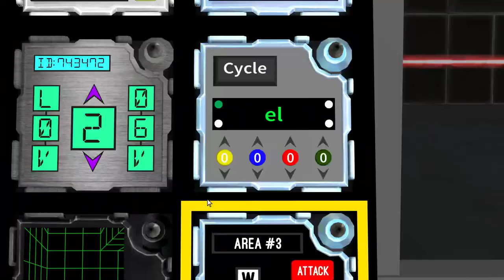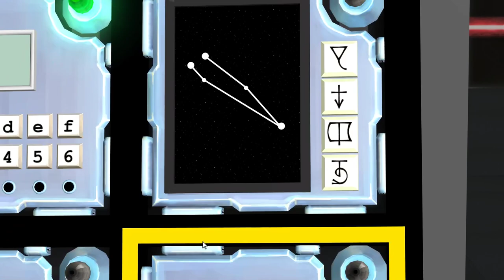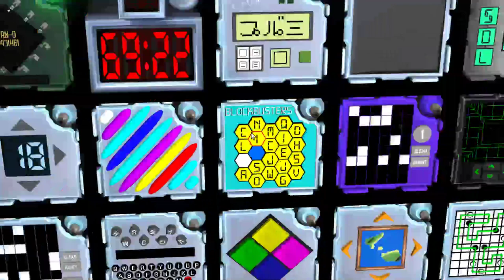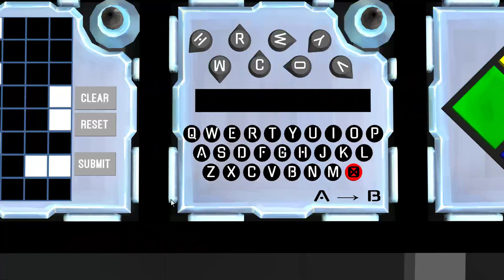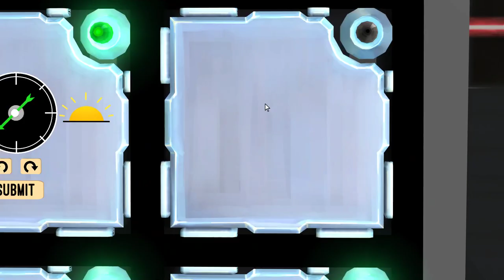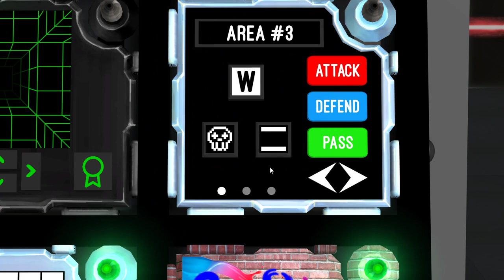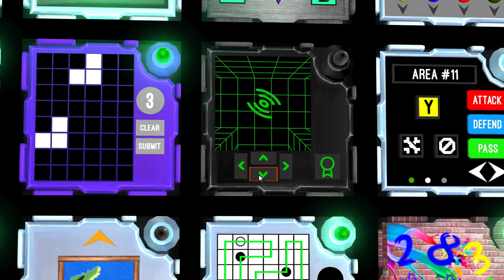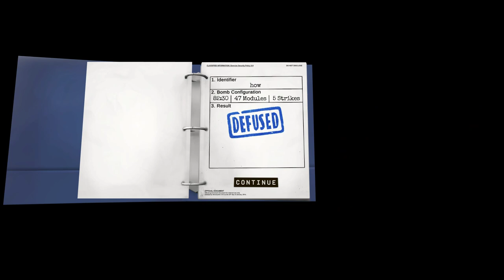how - KTANE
moana